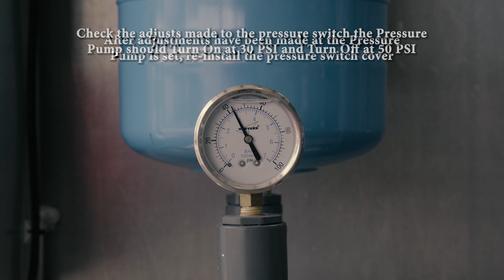How to Adjust the Pressure Switch on a Pump - ESD Waste2Water